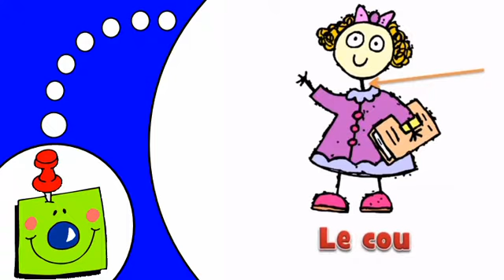Imparare parole francesi # corpo # 3